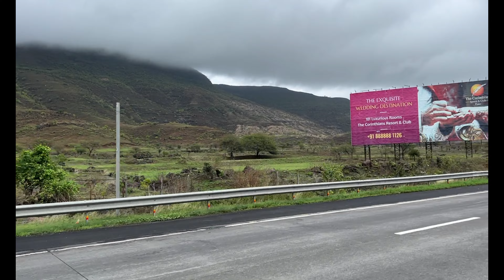ETERNAL BUNGALOW VILLA - LONAVALA || A PERFECT WEEKEND DESTINATION ON MUMBAI - PUNE EXPRESSWAY